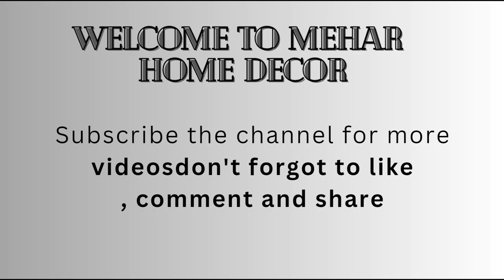100 Patio Design Ideas 2023 Backyard Garden Landscaping ideas House Exterior Rooftop Terrace Pergola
100 Patio Design Ideas 2023 Backyard Garden Landscaping ideas House Exterior Rooftop Terrace Pergola
Backyard patio ideas with pavers
Backyard patio Ideas with fire pit
Image of Backyard patio ideas on a budget
Backyard patio ideas on a budget
 balcony garden design 100 Patio Design Ideas 2023 | gardening ideas for home Backyard Garden Landscaping ideas  hanging chair ideas garden fence design | Outdoor Seating furniture | Rooftop Garden design with wooden Pergola design , best terrace design ideas and terrace seating area, House Exterior Design patio ideas, patio design ideas, patio, garden ideas and backyard ideas Modern Landscape Garden Design Ideas Backyard Interior Design Ideas | Patio Roof Outdoor Garden | Small Backyard Seating Deck Design, The best outdoor seating ideas for modern home garden landscaping, outdoor living area design ideas 2023 \ 2021 Top 100 Backyard lighting ideas 2022 | Patio lighting design | house exterior garden lights. garden landscaping with outdoor lighting fixtures. garden fence lights, outdoor seating lights and open patio designs with garden lights, patio seating ideas, patio design ideas and patio furniture design, Modern Rooftop Terrace Design | Pergola Design Ideas | Wooden Rooftop Terrace Garden | Verandas Small backyard patio ideas 65 IDÉIAS DE QUINTAIS PEQUENOS DECORADOS | Aconchegantes